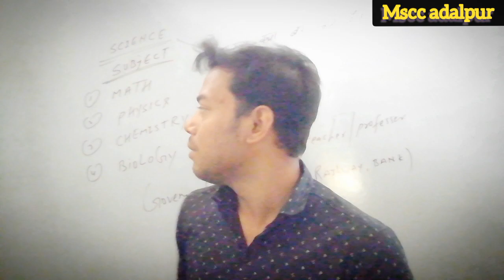10th के बाद कौन सा subject ले | what to do after 10th. 🔥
10th के बाद कौन सा subject ले | what to do after 10th. 🔥